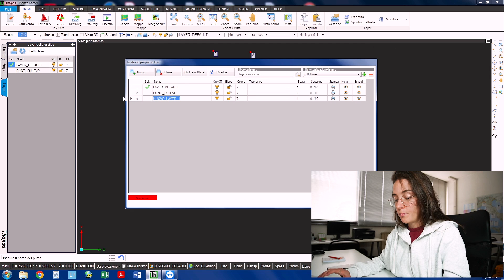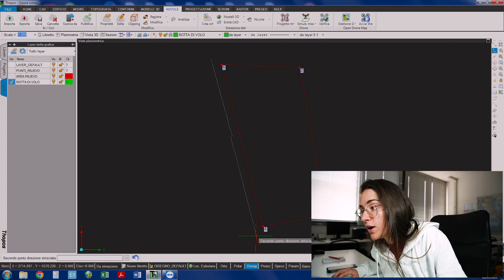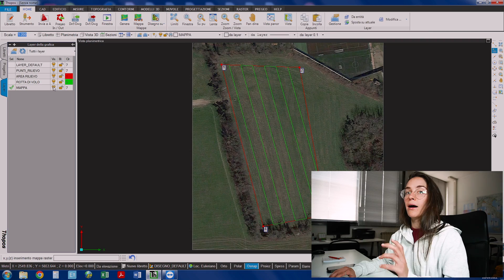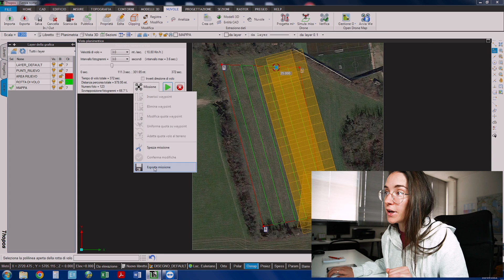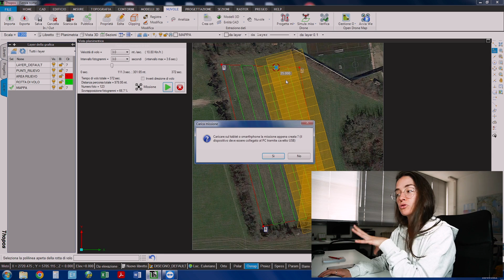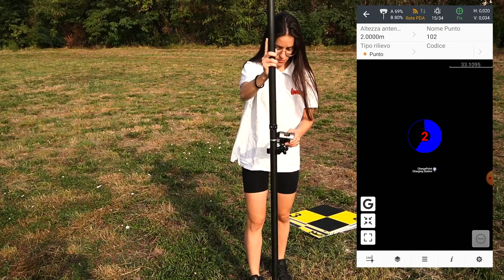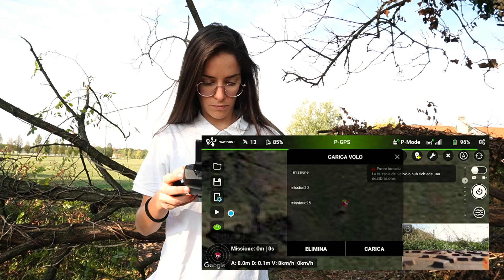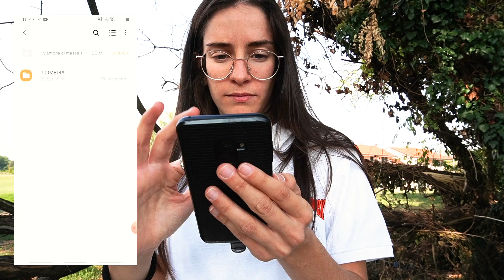Come eseguire un rilievo topografico con drone | Parte 1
00:00 Intro
00:24 Occorrente
01:25 Studio Preliminare
02:06 Preparazione missione
08:21 Rilievo di appoggio
09:46 Missione di volo
11:58 Outro